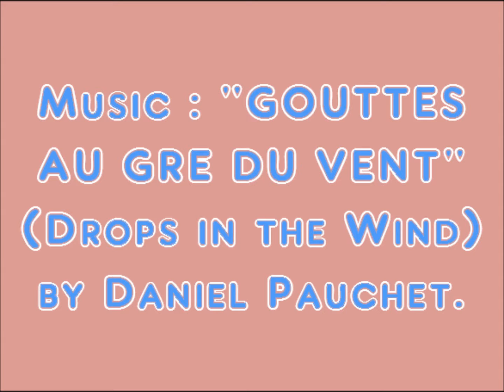BEAUTIFUL FRENCH BUTTERFLIES (2). BEAUX, JOLIS PAPILLONS FRANCAIS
(SMALL SCREEN / PETIT ECRAN 720p HD) 2nd PART. New Views. Beautiful butterflies like to visit the flowers in my garder and near a wood, in the area of Somme, Picardie region, (FRANCE). Music : "GOUTTES AU GRE DU VENT" (Drops in the Wind) by Daniel Pauchet 2ème PARTIE. Nouvelles vues. Des beaux papillons aiment visiter les fleurs de mon jardin et à côté d'un bois, dans le département de la Somme, région Picardie, (FRANCE).